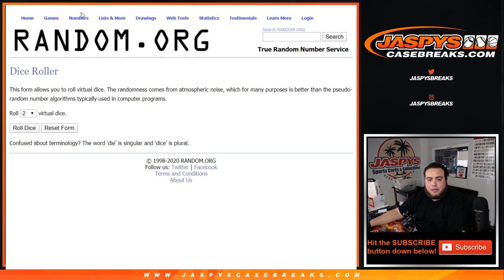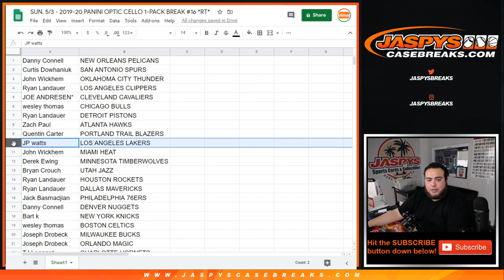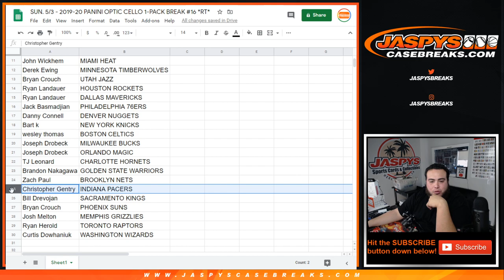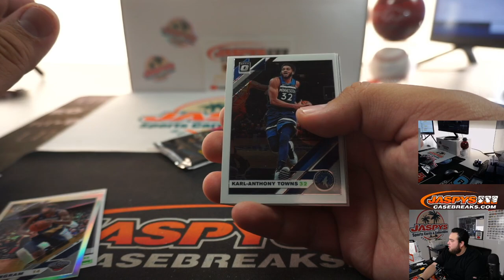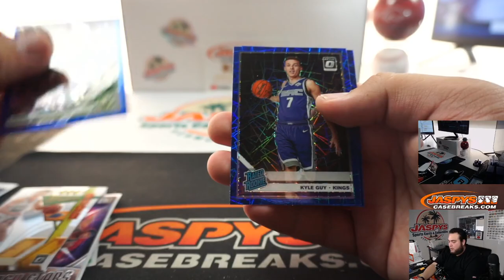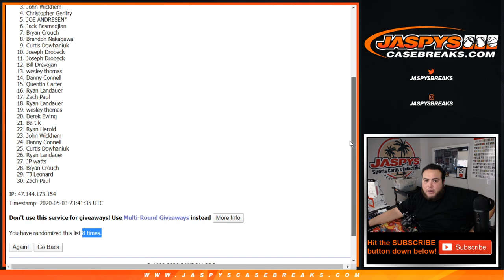SUN. 5/3 - 2019-20 PANINI OPTIC CELLO 1-PACK BREAK #16 *RT*